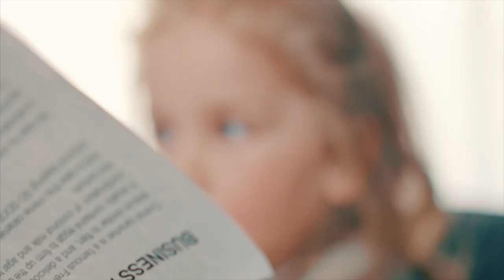Laleh - Change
Regi: Laleh Pourakim

DoP: Rickard L Eriksson
B- Foto: Natanael Severin
Kameraoperatör: Gustaf Thörn